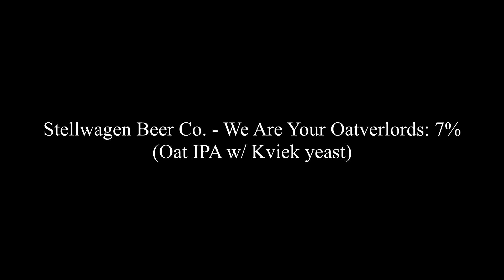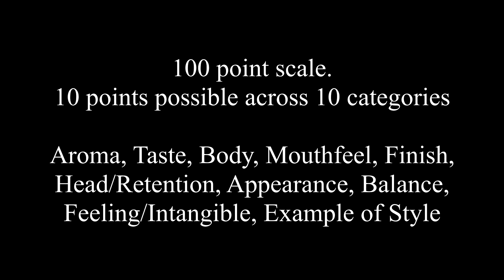Craft IPA Review (Tavor)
A review of 2 different craft IPAs from 2 different brewers. Both beers were sourced from Tavour. Lupulin Brewing Co. - Sophistry & Stellwagen Beer Company - We Are Your Oatverlords (oat IPA w/ kviek yeast). An in-depth analysis of each beer, and rating on a 100-point scale.